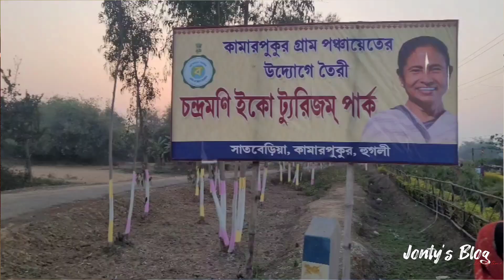একদমই নতুন রিসর্ট। এখানে মাত্র ১০০ টাকা থেকে খাবারের প্যাকেজ শুরু।Couple Friendly Resort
কোলকাতা থেকে মাত্র ৩ ঘন্টা দুরত্বে পৌচ্ছে যান এই রিসোর্ট টিতে । আগামী জানুয়ারি ২০২৩ থেকে চালু হয়েছে ।

ফুট প্যাকেজ ১০০ টাকা থেকে শুরু